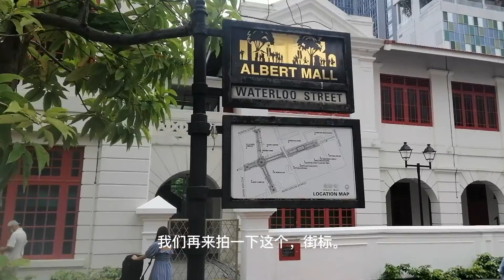新加坡四马路观音庙，腊月初一，排队排队排队......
进入腊月就是年。
牛车水，老虎的灯饰已经早早把牛赶走了。
四马路，无论是印度庙还是华人的观音庙，都蛮热闹的。

老话说：“腊月初一蹦一蹦，全家老小不得病。”
今天是腊月初一，四马路上，虽然还说不上摩肩接踵，倒也是人山人海了，不得不蹦蹦跳跳地走着。倒是应和了这句老话。

观音菩萨的地位在华人世界是无与伦比的。四马路的观音庙，历史悠久，更是海峡华人的一个心理家园。
虽然应为抗疫，限流，今天就没有办法为您介绍寺庙里面的情形。但是，这累成狗的排队，也是美丽的。值得记录。

《兴济知道》祝福各位新年快乐！平安吉祥！